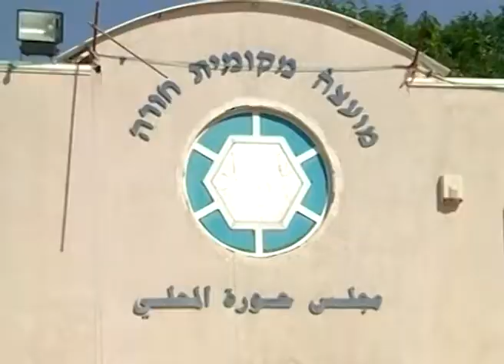חדר החדשות דרום: מאות תלמידים מהפזורה נשארו בבית בשל ליקויים במערך ההסעות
זהירות הסעות בדרך. מאות תלמידים מהיישובים אום אל חיראן ויתיר נמצאים בבית. האם הסכנה בבית יותר בטוחה מהסכנה בהסעה לבית הספר?  הכתבה של אחמד אבו סוויס
הצטרפו לעמוד הפייסבוק של המהדורה: